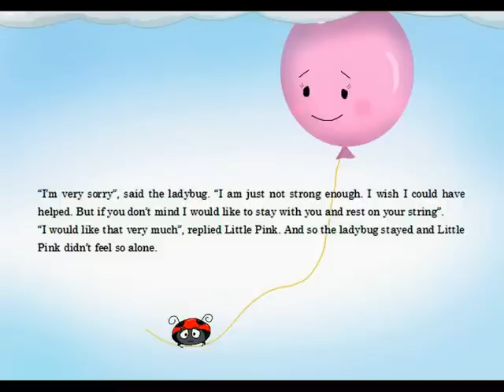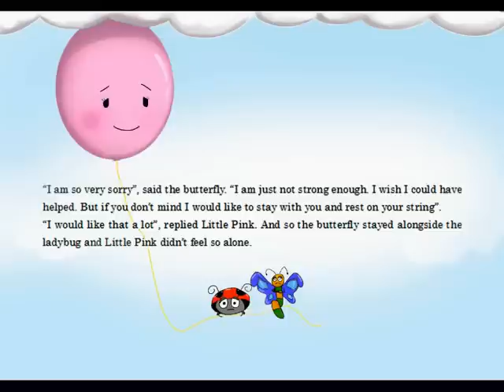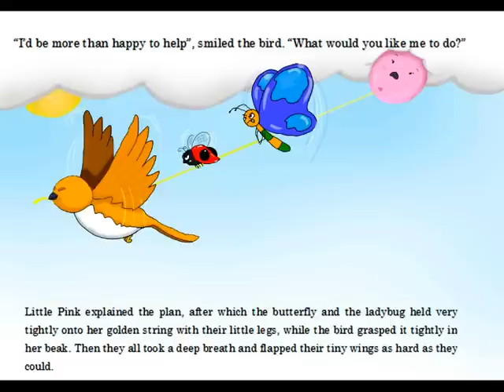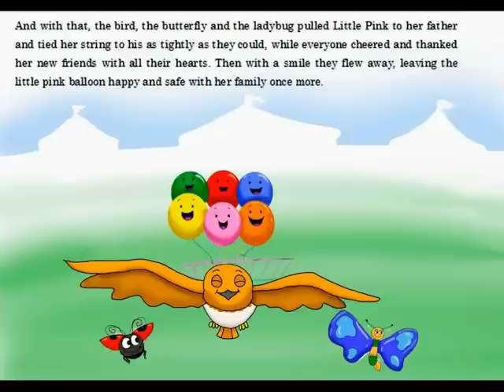The Little Pink Balloon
When Little Pink finds herself far from home and stuck in a cloud, three new friends come to her rescue and take her home.